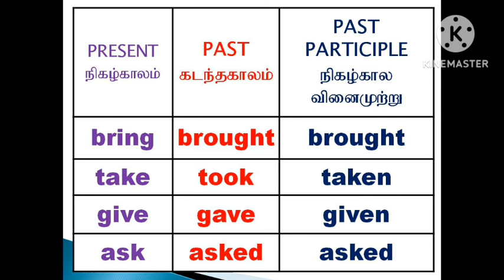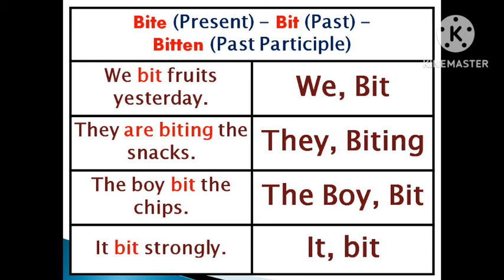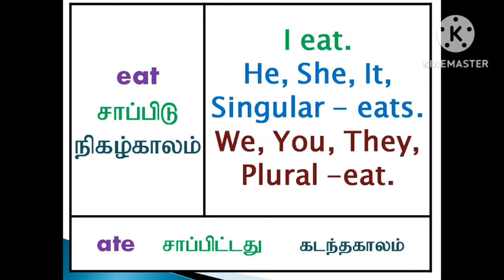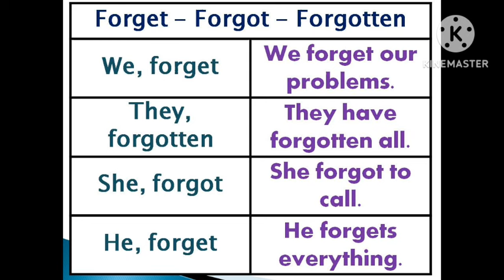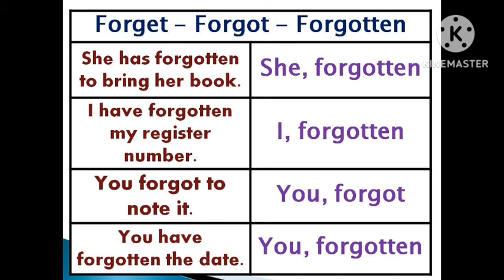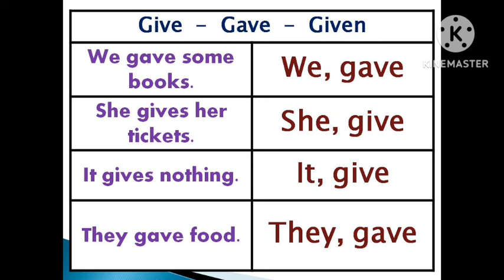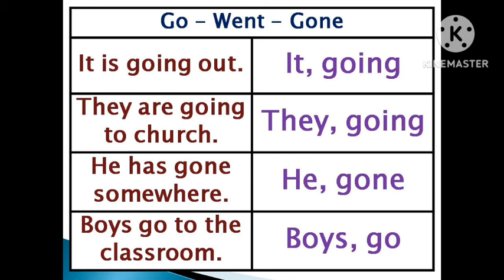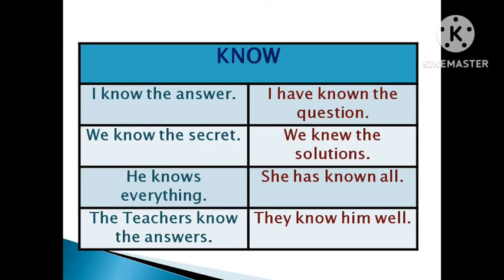Verbs | Regular Verbs Irregular Verbs | Sen Talks l Spoken English Grammar in Tamil